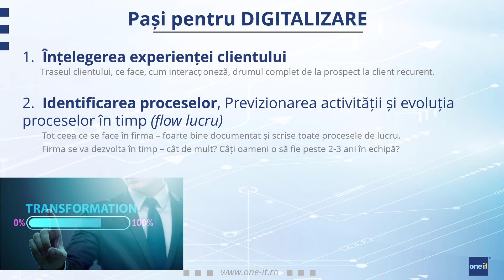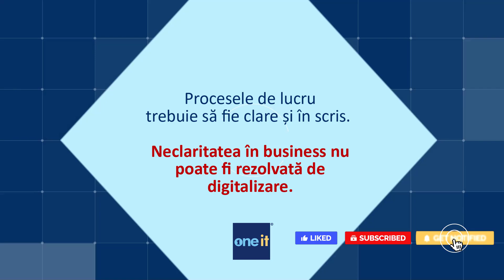Pași digitalizare: pasul 2 - identificarea proceselor, flow-ul de lucru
Info legat de Digitalizare în cadrul evenimentului „Grow with eCommerce" organizat de GOMAG.

Digitalizarea este esențială pentru un business performant pe piață.
ACUM ai oportunitatea de a obține fonduri nerambursabile pentru digitalizarea și îmbunătățirea activității prin tehnologie: achiziționarea de echipamente și servicii IT&C, automatizarea echipamentelor industriale, automatizarea fluxurilor tehnologice.

Sesiunile  TECHtime One-IT sunt un beneficiu real pentru cei care doresc să-și dezvolte afacerea cu ajutorul tehnologiei.
Evenimentele TECHtime sunt organizate săptămânal de către ONE-IT pentru clienții și partenerii săi. Acestea prezintă informații despre noile tehnologii IT și despre creșterea businessului cu ajutorul tehnologiei. 🚀

★ FOLLOW  & CONNECT ツ
Poti sa lași un comentariu la acest video și vom răspunde.